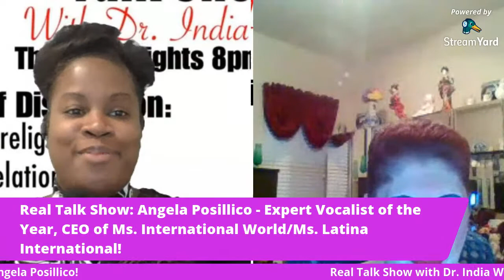Real Talk Show with Dr. India White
Join us on the Real Talk Show with Dr. India White, featuring our special guest, Angela Posillico!